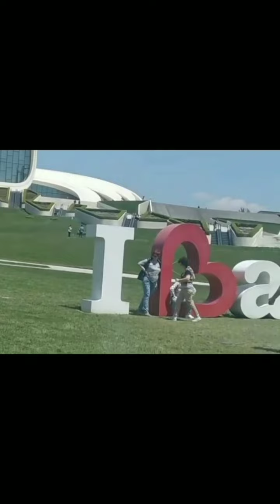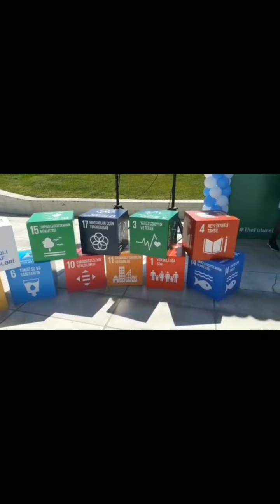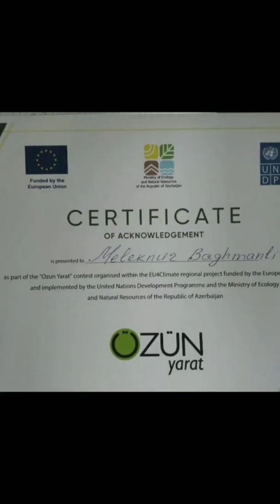Özün Yarat | Gələcək sənin əlindədir | 2022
Bu gün yeni video ilə qarşınızdayıq. Ümidvarıq ki,bəyənəcəksiniz. 💚

Ekologiya və Təbii Sərvətlər Nazirliyi'nin, Avropa Ittifaqının və United Nations Of Development Programme'ın təşkil etdiyi Özün Yarat müsabiqəsinin mükafatlandırma mərasimindən görüntülər...

Hello everyone!

Today we upload a new video...
Hope,you will like.